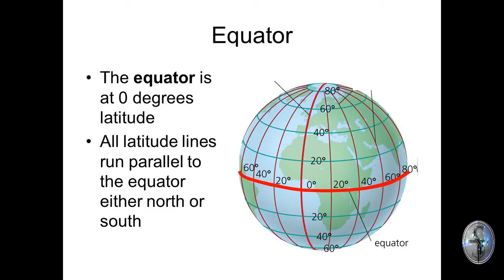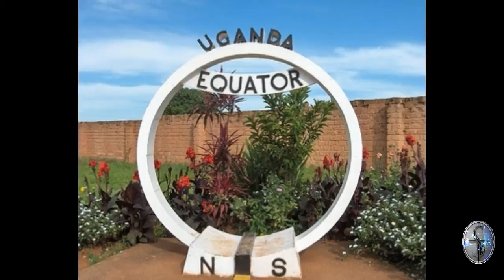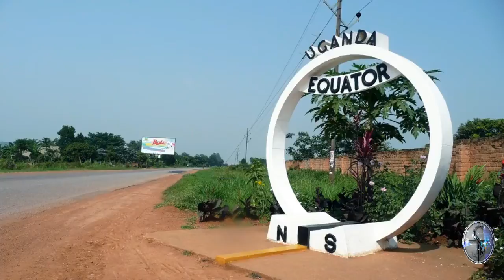What is EQUATOR in tamil || நில நடுக்கோடு/பூமத்தியரேகை என்றால் என்ன ? || Shadow Tech Tamil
This video shows clearly about equator(நில நடுக்கோடு).
Ex Country : UGANDA
UGANDA water experiment source : UNKNOWN